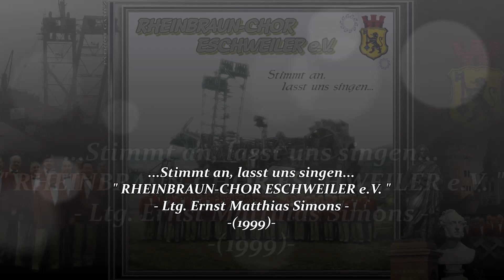RHEINBRAUN-CHOR ESCHWEILER e.V. ~ Glückauf Marsch - Theo Knobel ~ Ltg. ERNST MATTHIAS SIMONS (1999)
" RHEINBRAUN-CHOR ESCHWEILER e.V. "
- Titel: Stimmt an, lasst uns singen...
- Leitung: Ernst Matthias Simons
- Mitwirkende: Theo Palm, Klavierbegleitung
- Rheinbraun-Bergmannsorchester - Winfried Balter, Tenor
- Hornquartett: Leon Mooren, Bodo Schön, Josef Schmidt, Michael Bartsch
01. Festgesang ~ Christian Siegler...
02. Im Abendrot ~ Franz Schubert...
03. Zigeunerleben ~ Robert Schumann...
04. Ungarischer Tanz Nr. 6 ~ Johannes Brahms / Otto Groll...
05. Nachtgesang im Walde ~ Franz Schubert...
06. Der Jäger Abschied ~ Felix Mendelssohn-Bartholdy...
07. Ännchen von Tharau ~ Friedrich Silcher...
08. Chor der Studenten ~ Jacques Offenbach / Peter Brettner...
09. Lob des Rheins ~ Ernst Fischer / Solo: Winfried Balter, Tenor...
10. Fliegermarsch, "Der fliegende Rittmeister" ~ Hermann Dostal / Josef Drexler...
11. Zum Tanze da geht ein Mädel ~ Trad./ Satz: Wilhelm Schrey...
12. Chor der Schmiedegesellen ~ Albert Lortzing / Franz Huber...
13. Soldatenchor, "Margarethe" ~ Charles Gounod / Hermann Ophoven...
14. Wir kamen einst von Piemont ~ Trad./ Satz: Wilhelm Heinrichs...
15. An der schönen blauen Donau ~ Johann Strauss...
16. Csárdás ~ Heinz Gernhold / Otto Groll...
17. Glückauf-Marsch ~ Trad./ Satz: Thoe Knobel...
- Eine Produktion von: TELOS STUDIOS 1999